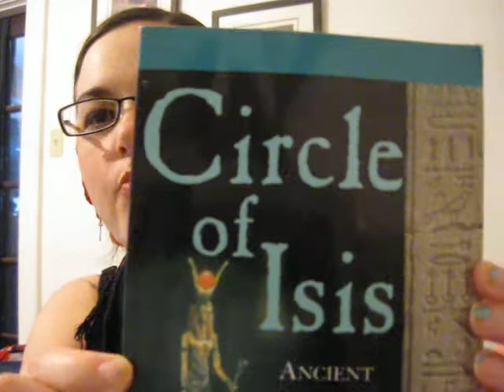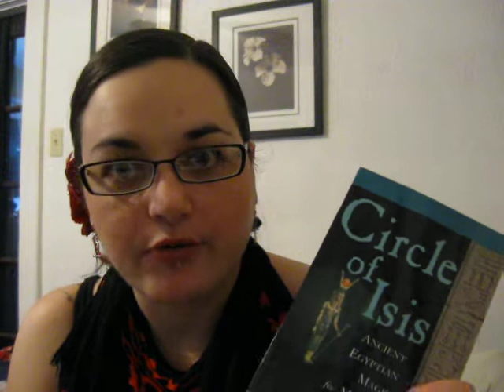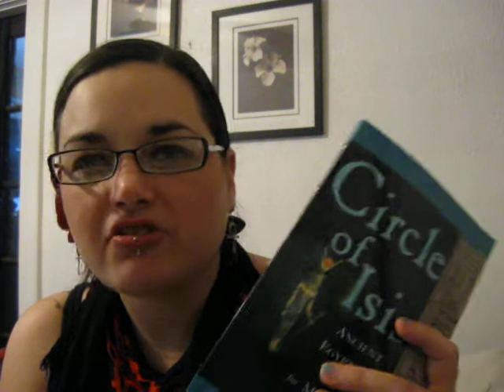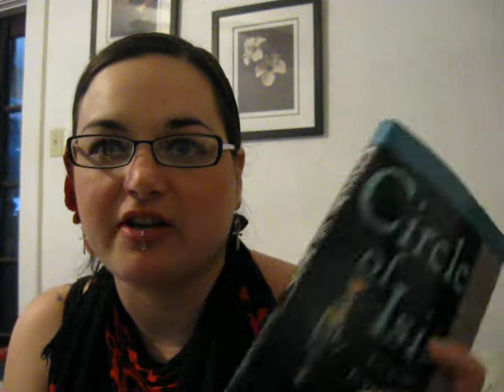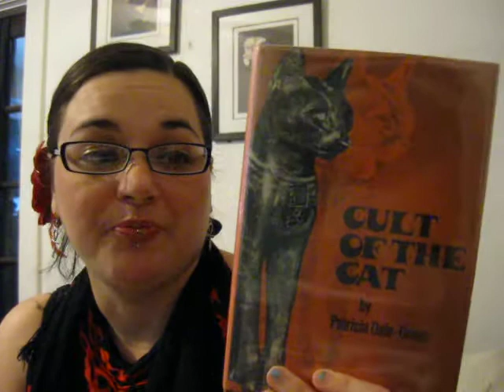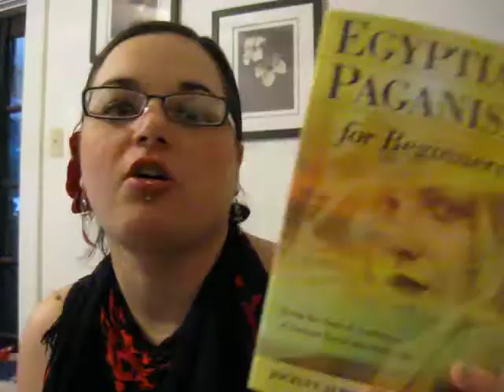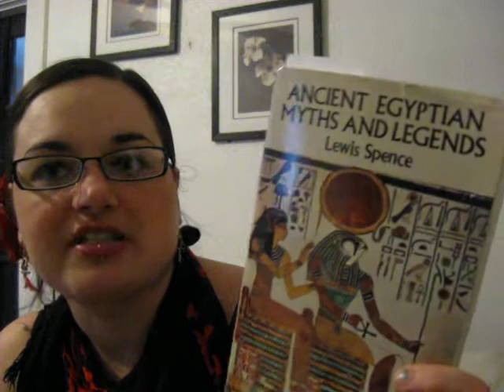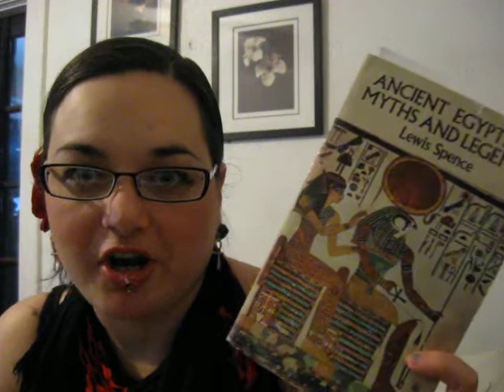VR: Pagyptsion Egyptian Paganism Book Suggestions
Circle of Isis by Ellen Cannon Reed
Egyptian Paganism for Beginners by Jocelyn Almond & Keith Seddon
Cult of the Cat by Patricia Dale-Green
Ancient Egyptian Myths and Legends by Lewis Spence